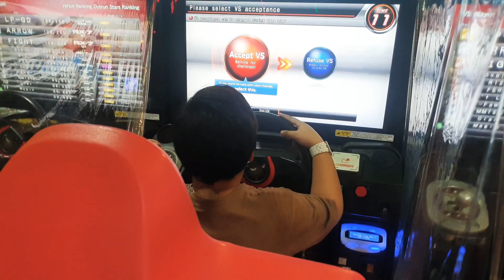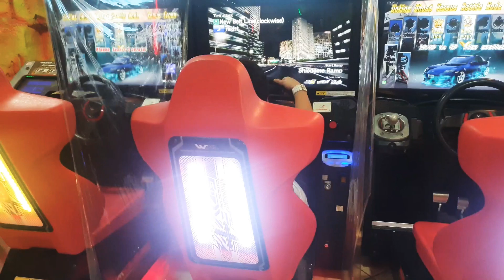weekend ke mall artha gading jakarta cari buku, main game dan makan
adyt dede cakrawala putra mengelola konten mukbang (makan), olahraga dan bermain